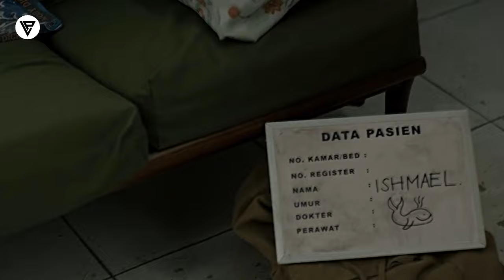Film || Wuxu Ka Shakiyay Saxibadisa isagane Wu Dilay isgoo Aan Hubsanin